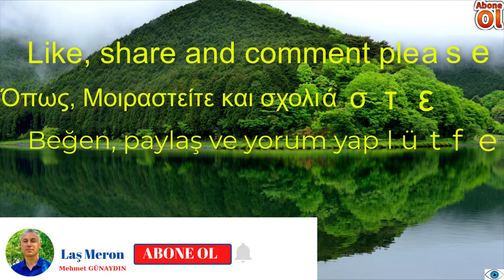Sevgililer Günü Kutlu Olsun (Καλή Ημέρα του Αγίου Βαλεντίνου, День святого Валентина)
Bursa'nın Nilüfer ilçesindeki parklarda doğal olarak yetişen bahar çiçeklerinin görüntülerini belgesel tadında izleyeceksiniz.